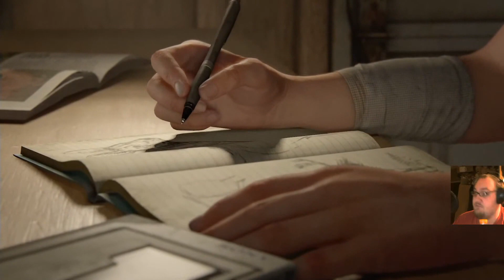THE LAST OF US PART 2 [#1] ZACZYNAMY HISTORIĘ ELLIE Z bluekitten12 (zapis z live)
👇 Spójrz w dół a znajdziesz informacje 👇

Krótki opis gry:
Kontynuujemy przygodę z pierwszej części The last of us z 2013, tym razem sterując Ellie oraz Antagonistką Abby.

🎲 G2A (Z KODEM "USIORM" 3% TANIEJ)

🎤 TeamSpeak: vg.anyserv.eu